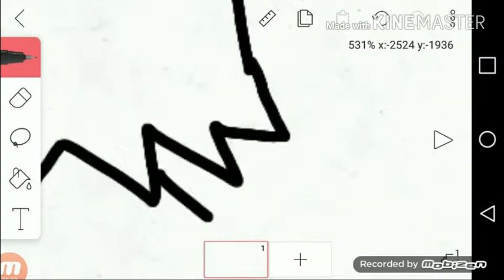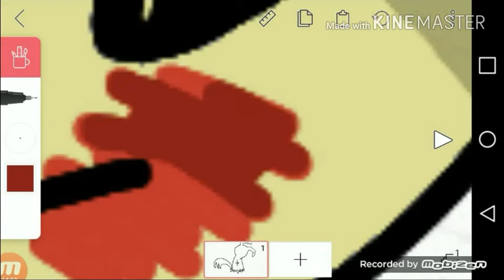Mimikyu speedpaint (again)